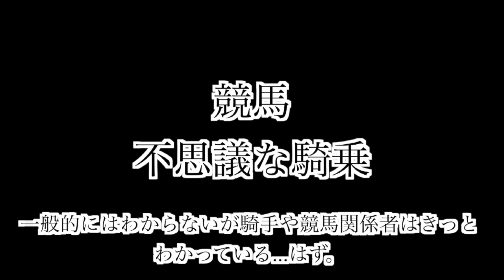不思議な騎乗 直線フラフラ。川田騎手…スマートクラ…ジュ 2020年2月16日 ３歳メイクデビュー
不思議な騎乗　2020年2月16日 京都6レース　３歳メイクデビュー
川田将雅騎手騎乗のスマートクラ…ジュが直線よれて２着。